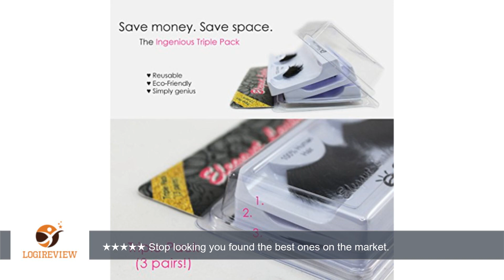Elegant Lashes #199 Black (Triple Pack - 3 Pairs) | Thick Super-Long 100% Human Hair False Eyelashes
Review about   Elegant Lashes #199 Black (Triple Pack - 3 Pairs) | Thick Super-Long 100% Human Hair False Eyelashes for Dancers, Drag Queen, Halloween, Costume, Rave